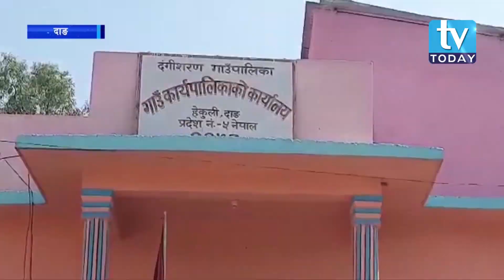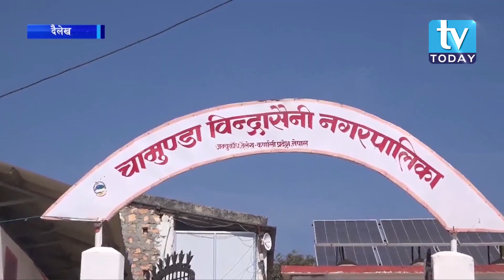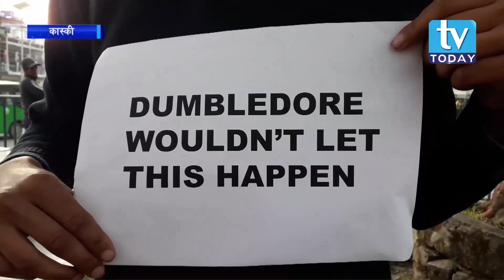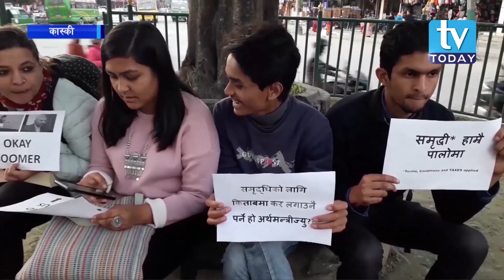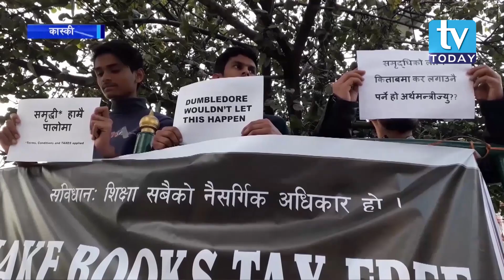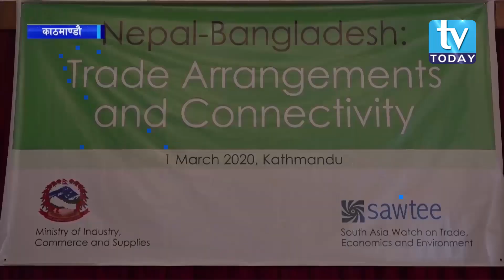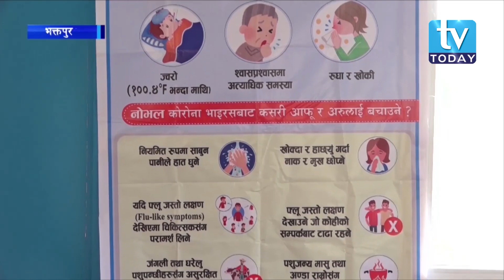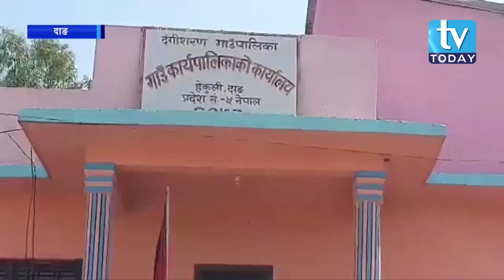PRIME NEWS_2076_11_18 - TV TODAY Television 2020/03/01